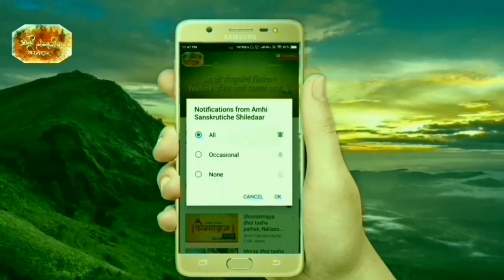Govinda Ala Re Ala - Milind kacchi Baja | Khetwadi Cha Ganraj 12th Lane | Padyapujan Sohla 2019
Click on bell icon 🔔 to stay updated

Equipment used - 1)Yungteng 188 Monopod
                                2) Vivo Z1 pro
                               3) Gorillapod
                               4)Boya M1 Mike